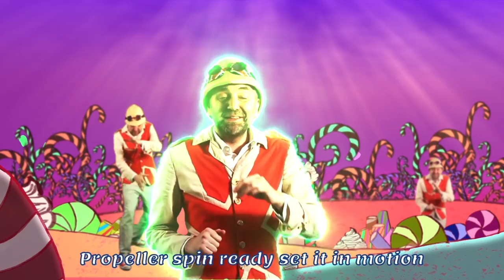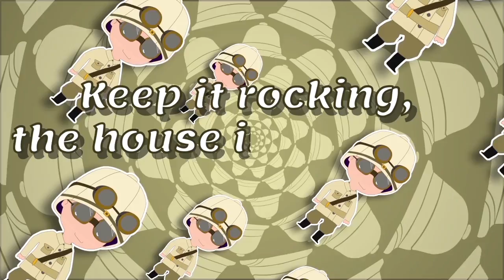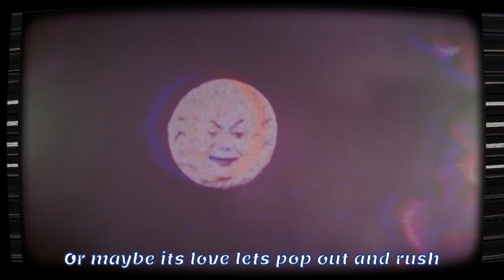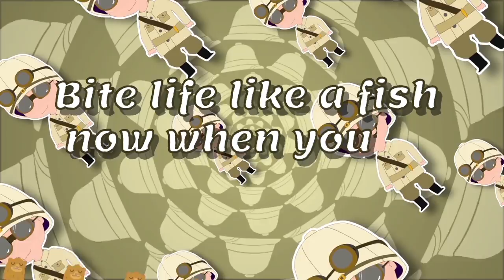Professor Elemental & Tom Caruana - Just Like An Otter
From the new Album: Professor Elemental & His Amazing friends 2
And that massive tax dodging online shop and that streaming service which everyone uses but only pays a pittance to artists. Basically, ALL OF THE PLACES.
Otters by the river, dancing around